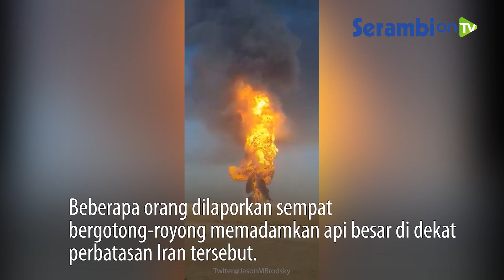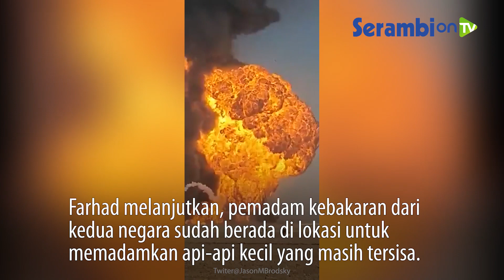Ratusan Kapal Tanker Terbakar di Afghanistan, Orang orang Lari Saat Ledakan Besar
SERAMBINEWS.COM - Terlihat ledakan besar dengan bola api ke udara saat kapal tanker meledak. Orang-orang yang panik berlarian untuk menyelamatkan diri.

Al Arabiya mewartakan, ledakan yang terjadi pada Sabtu (13/2/2021) di pelabuhan Islam Qala ini melukai sedikitnya 10 orang dan langsung dilarikan ke rumah sakit.

Kantor berita AFP lalu meng-update jumlah korban luka yaitu 20 orang. Insiden bermula saat sebuah kapal tanker gas meledak di pos bea cukai.

Beberapa orang dilaporkan sempat bergotong-royong memadamkan api besar di dekat perbatasan Iran tersebut.

Selanjutnya kobaran api merembet ke kapal-kapal lain dan diperkirakan menghanguskan 100-200 kapal tanker.

Juru bicara Kementerian Luar Negeri Iran Saeed Khatibzadeh mengatakan, perbatasan dibuka untuk truk, mobil, dan orang-orang yang menyelamatkan diri dari kebakaran ke Iran.

Otoritas Afganistan juga meminta bantuan Iran, karena tidak memiliki sumber daya memadai guna memadamkan kobaran api sendirian.

Farhad melanjutkan, pemadam kebakaran dari kedua negara sudah berada di lokasi untuk memadamkan api-api kecil yang masih tersisa.

Pelabuhan Islam Qala berlokasi 120 kilometer dari kota Herat, ibu kota provinsi Herat.

Pelabuhan itu adalah jalur perdagangan terbesar antara Afganistan dengan Iran.

Kebakaran menyebabkan kerugian jutaan dollar AS (belasan miliar rupiah), kata para pejabat terkait.

Afganistan mendapat keringanan dari Amerika Serikat (AS) untuk mengimpor minyak dan gas dari Iran, meski ada sanksi dari Washington.